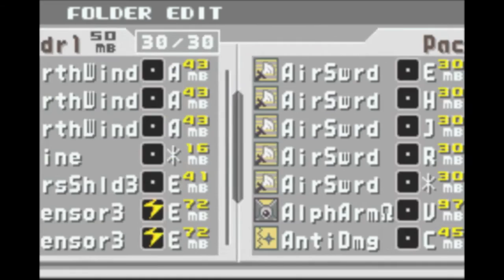Vs BassBS: Uncut and Uncensored Trainwreck Edition [Part 1]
I am not looking forward to what that title causes to appear in the related/recommended videos lists. Totally worth it anyway. Also, I had genuine fun with this!
Prof. 9 of TREZ and Giver collaborated on this superboss romhack, with really only the name inherited from the original BassBS made by Hog Butcher (AKA Doctor Goat).
The lesson here is that anyone with a doctorate degree in their username shouldn't be trusted around roms.
To be put into the highlight video:
3:15
7:34
15:01
23:34
30:49
31:35
49:11
50:20
52:53
54:18
55:41 - 56:32
56:41
58:10
1:02:10
1:04:20
1:04:35
1:05:51
1:06:51